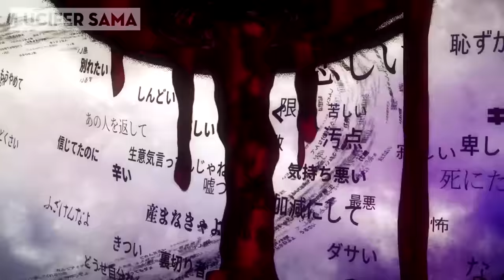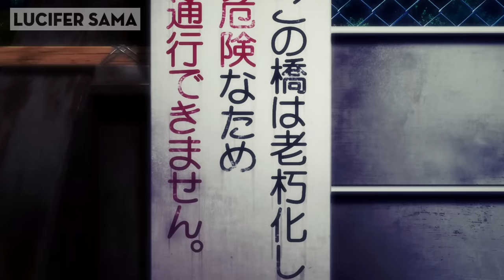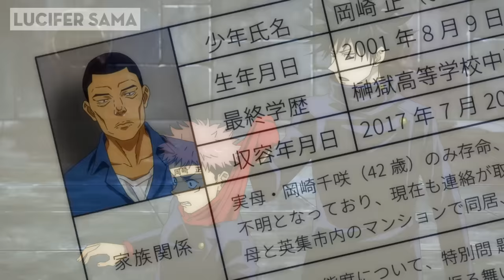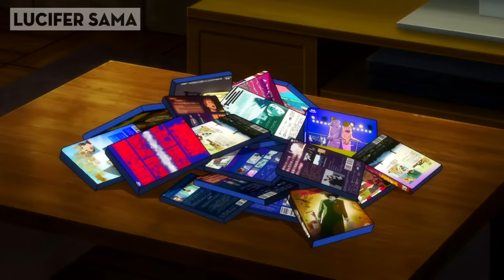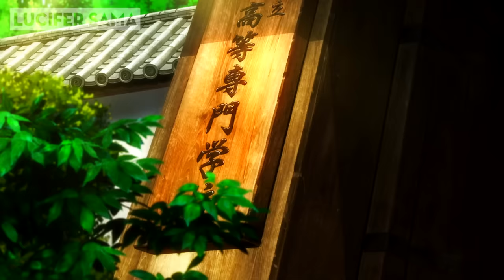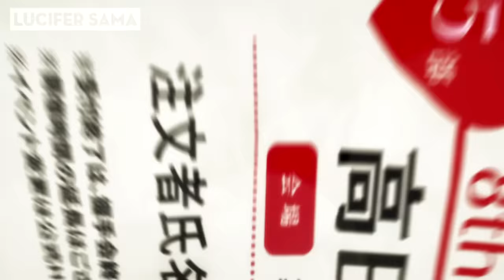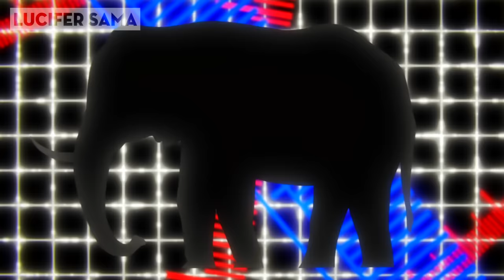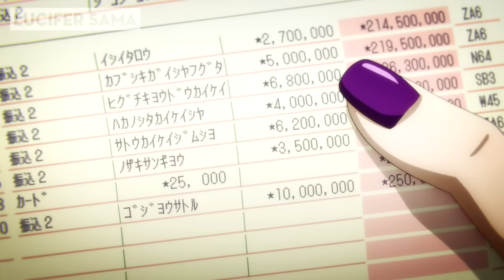FULL SS1 | Chú Thuật Hồi Chiến - Jujutsu Kaisen | Tóm Tắt Anime | Review Anime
►Tiêu Đề: FULL SS1 | Chú Thuật Hồi Chiến - Jujutsu Kaisen | Tóm Tắt Anime | Review Anime
►Thể Loại: Giấu nghề, Main bá, Shounen, Hành Động, Siêu Nhiên, Hài Hước
📝Content: Honami Kawaii
🖥️Editor: Min